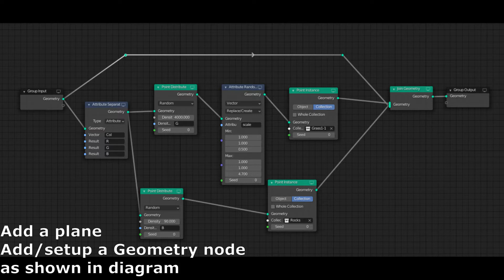#95 Blender 2.93: Geometry Node using Vertex Color for design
Geo Vertex color
This is a nice technique using Geometry Node with Vertex Color attribute to design landscape or other type of designs on mesh surfaces.
In this video, demonstrate 3 simple application
On landscape : simple ground with grass and rocks
On garden: mickey mouse head with different followers and
On cloth simulation: using a national flag with different colored sequin.